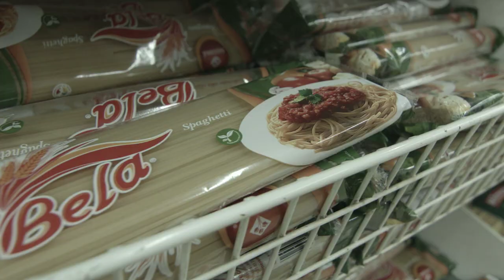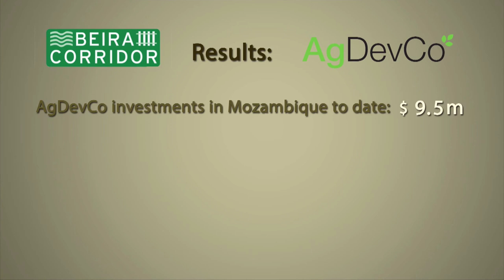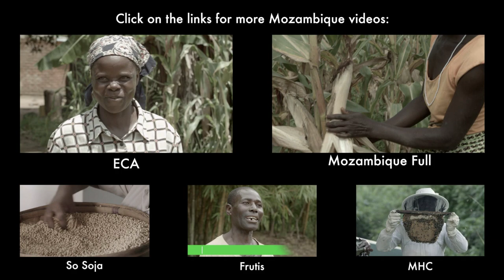Phoenix Seeds Mozambique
Based in Mozambique, Africa, Phoenix Seeds is a high quality Mozambican seed producer. With the help of funding from AgDevCo, Phoenix Seeds has grown from nothing in to the sustainable business that it is today, providing jobs for African farmers and helping to reduce poverty. Phoenix Seeds supply high quality seed to a number of agriculture businesses across Mozambique including ECA.